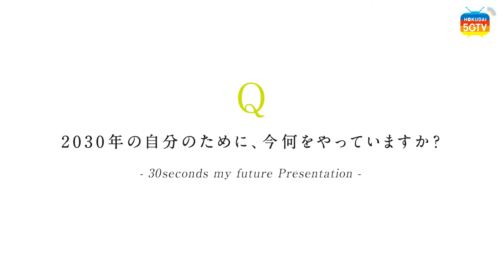【30秒で未来をプレゼンします。】 医療保健学部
2030年の自分のために、今何をやっていますか？